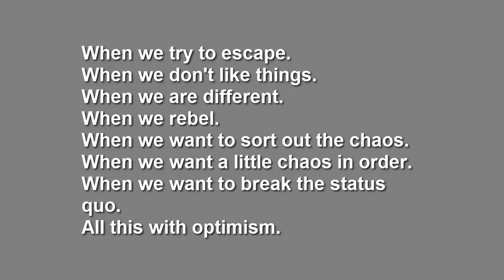Status Quo - Snezhana Stoyanova - digital art works